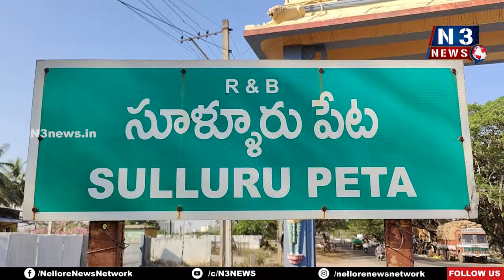దివ్యాంగుల దేవ‌త హెలెన్ కెల్ల‌ర్‌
- సూళ్లూరుపేటలో హెలెన్ కెల్లర్ 144వ జయంతి వేడుకలు..
- శాంతికుమారి సౌజ‌న్యంతో ఇద్ద‌రికి న‌గ‌దు, నెల స‌రుకులు పంపిణీ